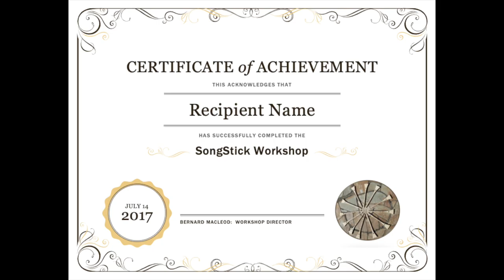'The Songstick' Pitch Video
My pitch video for 'The Songstick'.

Bernard McLeod teaches vulnerable groups how to make an instrument he calls the Songstick: a guitar-like musical instrument that can be made easily by hand. Within a week, a group can be making music together. Dr McLeod feels that the sense of accomplishment his workshop brings empowers communities to overcome almost anything.

In spring 2020, however, COVID-19 turned this retiree into a member of the vulnerable community he used to help. Since then, Dr. McLeod has been exploring ways to continue holding his workshop safely.

Now, as he enters uncharted territory, what difficulties will he face bringing his workshops to vulnerable people during this time? Will the workshop be as effective? And, most importantly, can music and community really overcome all, including a global pandemic?

Score by Tim Storr.